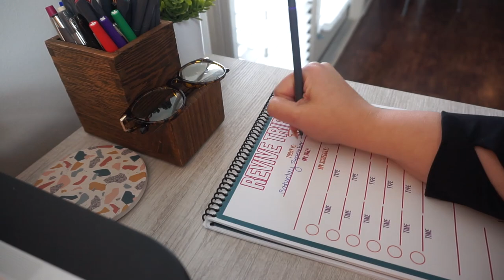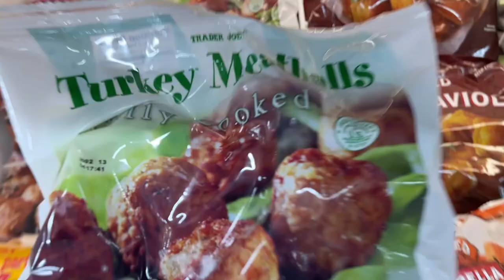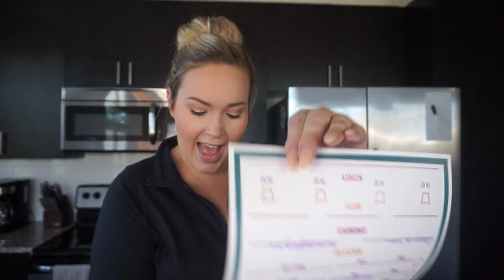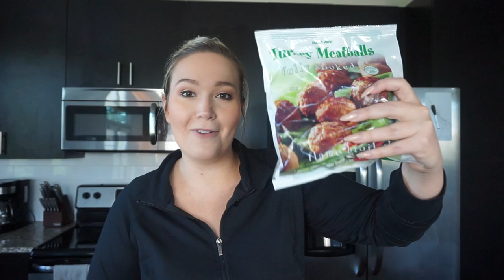SEPTEMBER KICKSTART CHALLENGE PREP //LEAN AND GREEN MEAL PLANNING + HEALTHY GROCERY HAUL + MEAL PREP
Okay guys... we've all been there. Summer was a BLAST but now it's time to settle back into our healthy routine! JOIN ME for my SEPTEMBER KICKSTART CHALLENGE! 7 FULL DAYS of consistency and accountability to set the tone for an incredible month rocking our health goals! Let's create our healthy life TOGETHER!! Today I'm in FULL PREP MODE for the first week of my challenge! Come along for how I PLAN my lean and green meals for the week, my healthy grocery haul from Trader Joe's and Publix, and FULL LEAN AND GREEN MEAL PREP for the week ahead!

DAY 1 starts THURSDAY SEPTEMBER 1, 2022 and I will be documenting the whole way - tag me on IG @ashleynkisner with a pic of your REVIVE TRIBE TRACKER and use the KICKSTARTCHALLENGE so we can follow along TOGETHER!!

IN THIS VIDEO:
Veggie Chopper
Pumpkin Nutpods
Iced coffee
Chobani zero sugar yogurt
Bell peppers
Frozen cauliflower
Ground turkey
Ground beef
Swiss laughing cow cheese
Reduced fat shredded cheddar
Tupperware containers

optavia,optavia getting started,optavia 5 and 1 plan,optavia what i eat in a day,fueling hacks optavia,optavia results,optavia getting back on track,optavia motivation,weight loss motivation,optavia day 1,what i eat in a day to lose weight,optavia restart,optavia meal plan,optavia lean and green meals,how to get back on track with weight loss,30 day weightloss challenge,optavia lean,optavia lean and green meal prep,optavia grocery haul,optavia grocery list